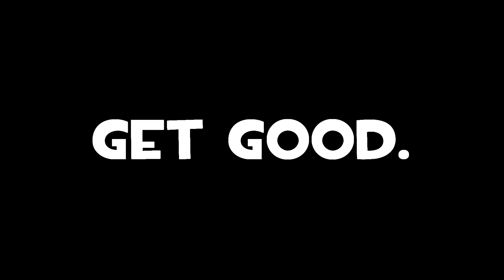NSS vs Anti-NSS [HvH]